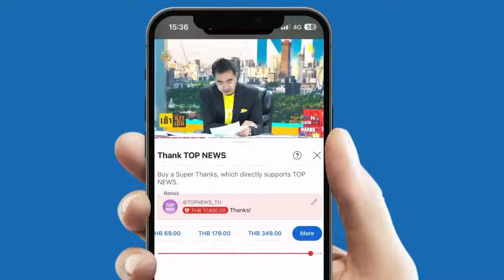"สันติสุข" ชื่นชม "ซาบีดา" ตัวอย่างนักการเมืองรุ่นใหม่ เข้าถึงเป็นที่พึ่ง ปชช.อย่างแท้จริง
"สันติสุข" ชื่นชม "ซาบีดา" ตัวอย่างนักการเมืองรุ่นใหม่มากความสามารถ เข้าถึง-เป็นที่พึ่งประชาชนอย่างแท้จริง